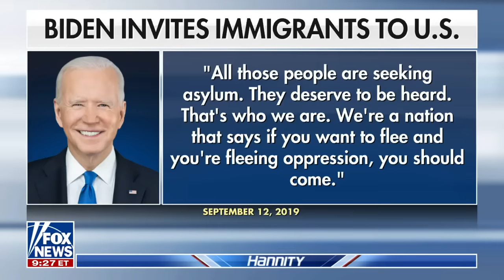Newsom takes aim at DeSantis: 'You're down 41 points in your own home state'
Gov. Ron DeSantis, R-Fla., and Gov. Gavin Newsom, D-Calif., clash over President Biden's handling of the U.S. border amid record encounters and known gotaways.